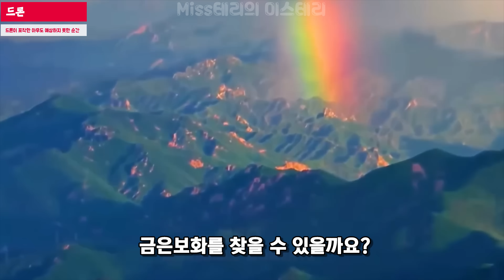아무도 본 적 없는 잃어버린 도시를 드론이 찾아냅니다.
드론을 이용한 촬영은 여전히 가장 인기 있는 분야입니다.
새로운 조감도에 드론으로 촬영한 영상은 그야말로 장관을 이룹니다.
이런 드론은 아무도 볼 수 있으리라고 예상하지 못한 것을 촬영하게 됩니다.